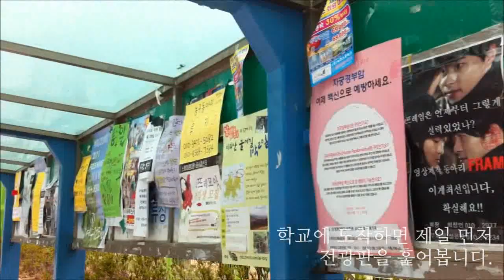iPhone 4로 촬영한 동영상 - 학교 가는 길 - 박찬욱 따라잡기 - 아크몬드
iPhone 4로 촬영한 동영상입니다.